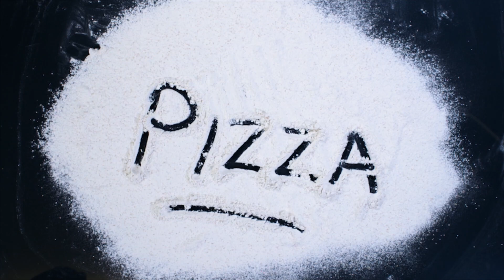🍕 Pizza tarixi | Foydali